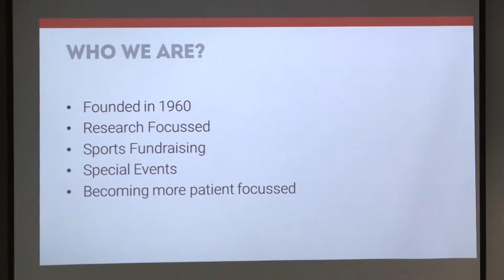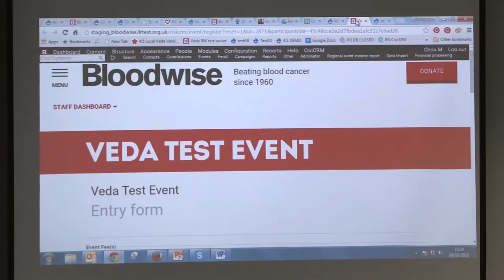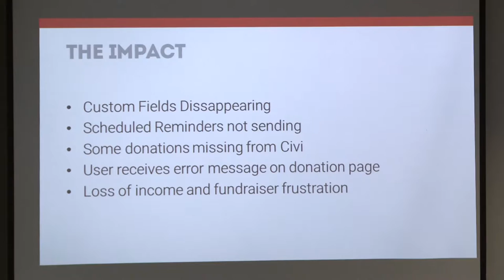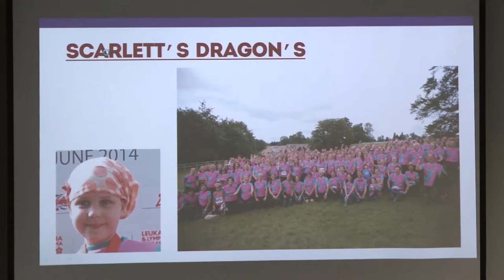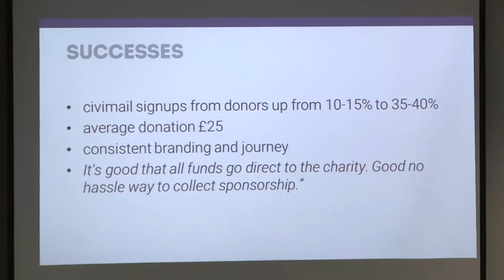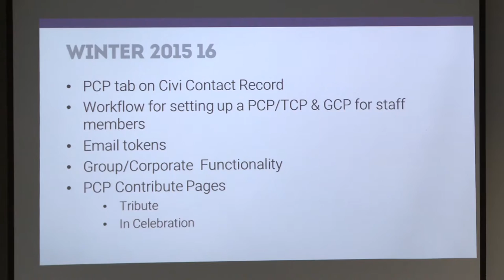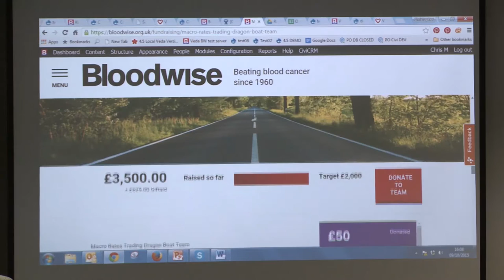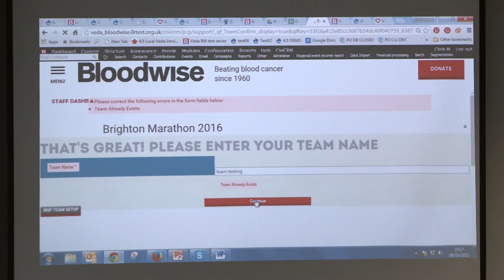CiviCRM: Managing events with Personal Campaign Pages and CiviRules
Speaker(s): Chris Morley

A first step towards integrating donor journeys with event fundraising management using PCP functionality and Civi Rules. This project is in it’s very early stages but this is an opportunity to show where we have got so far and invite other organisations to input into functionality for a Winter 2015 build and enhancement.